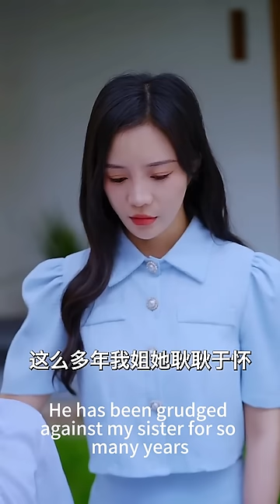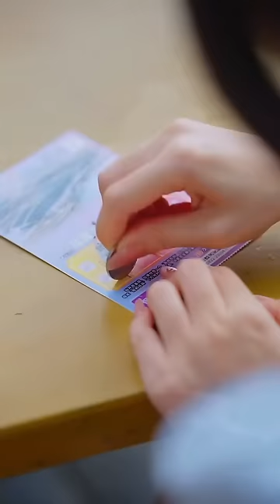6歲萌娃會讀心術，為了撮合爹地和媽咪使出渾身解數，結局太圓滿！chinesedrama